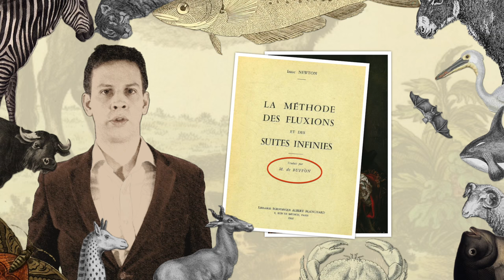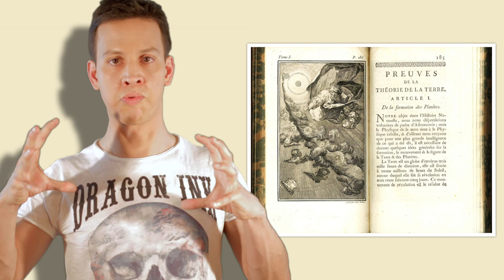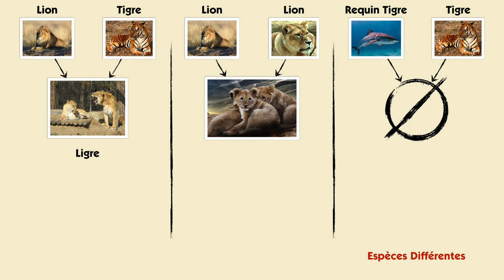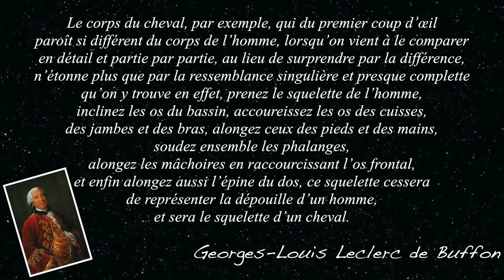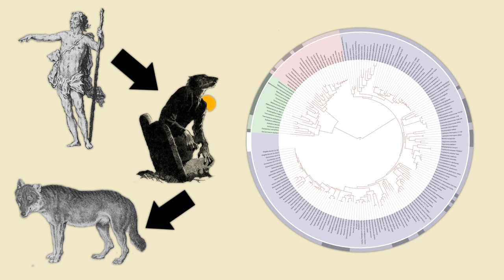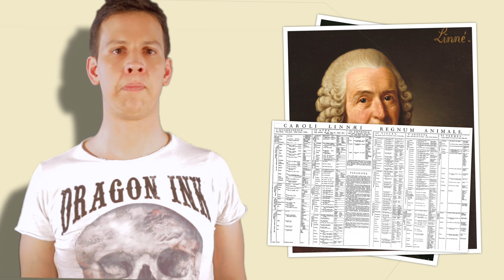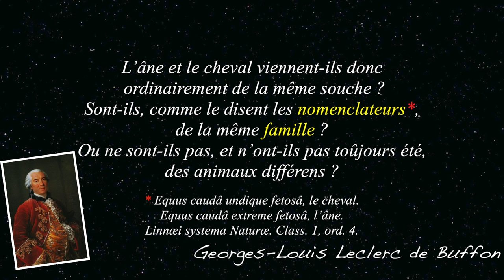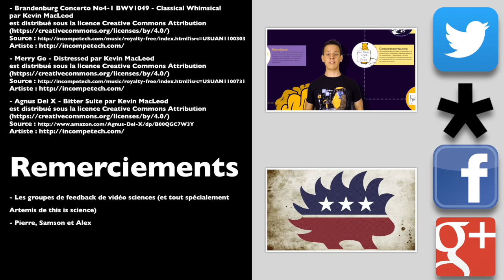Georges-Louis Leclerc de Buffon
Dans son texte sur l'âne, 50 ans avant Lamarck et plus de 100 avant Darwin, le naturaliste George Louis Leclerc comte de Buffon propose l'une de première théorie transformiste de l'histoire du vivant.